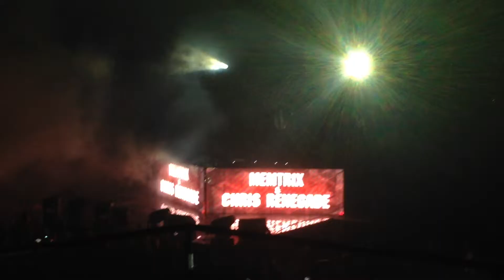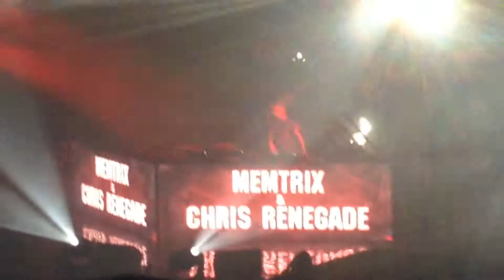World Of Drum&Bass - Memtrix & Chris Renegade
Arena Moscow 21.09.13